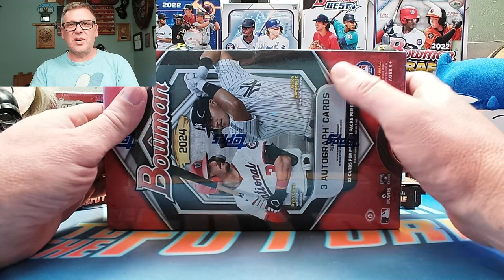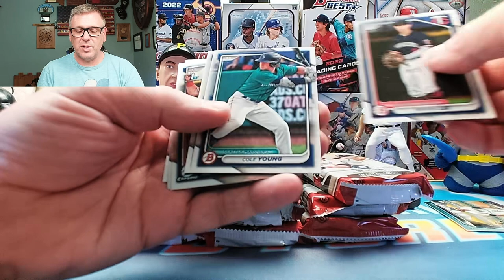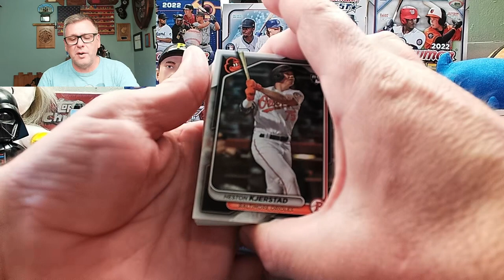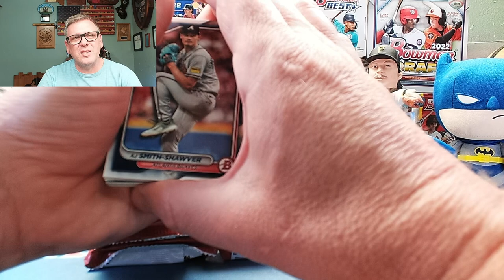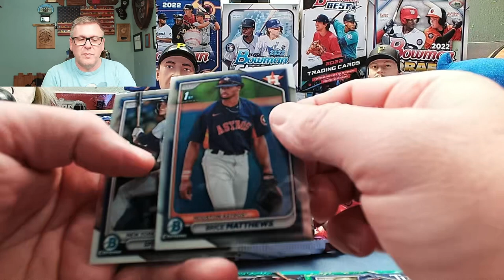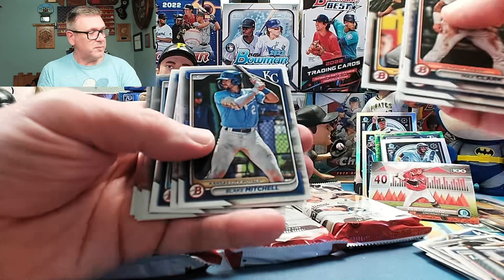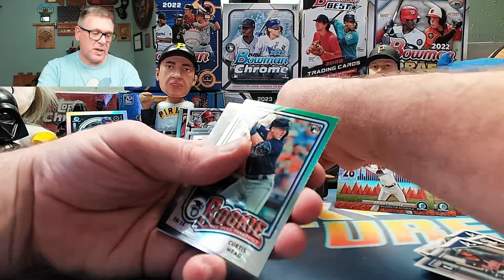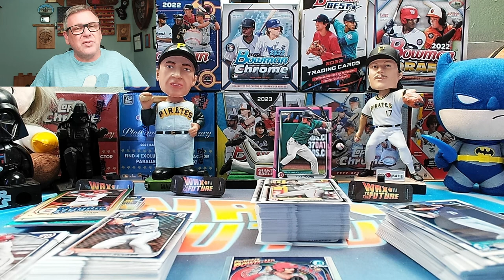2024 Bowman JUMBO Hobby Box Baseball, So Many Dylan Crews Hits!!!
In this episode of @waxtothefuture we open a Jumbo Hobby Box of 2024 Bowman Baseball

The yearly tradition that is Spring Bowman has arrived featuring a new crop of prospects such as Dylan Crews, George Lombard, Walker Jenkins and more!

Let's rip some Bowman today and talk about the set and see if we can hit some autos of the superstar of tomorrow!